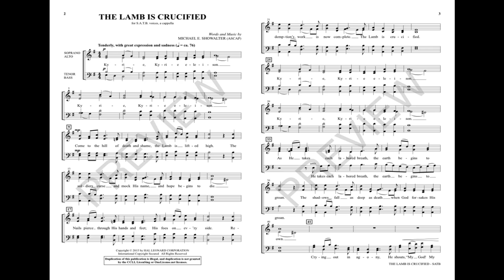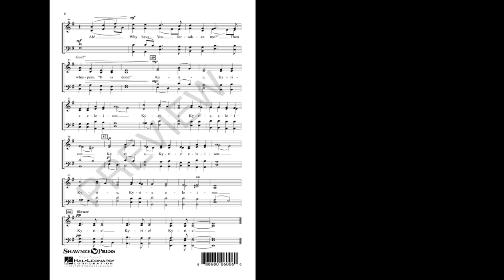THE LAMB IS CRUCIFIED (SATB Choir) - Michael E. Showalter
Pristine in its approach, this beautifully articulated anthem for Holy Week is worshipful and emotive. The minor theme rises and falls like a prayer, representing in sound the sorrow of Jesus' death. Equal distribution of the choir creates a beautiful sonic experience for your singers, and the simple beauty of the unadorned human voices will convey the power and pathos of this descriptive text.